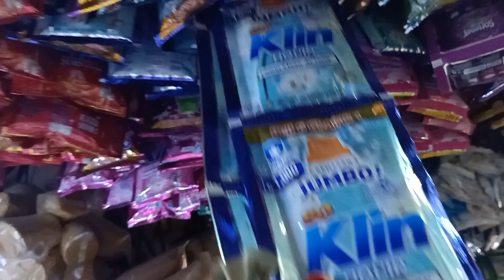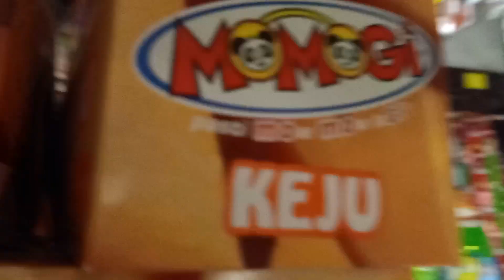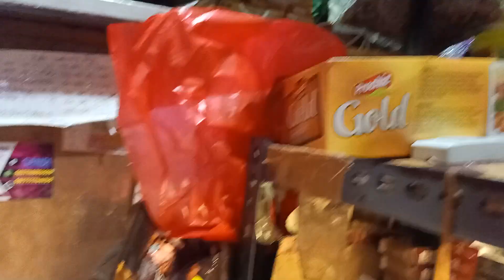toko sembako || tokosembakomininalis